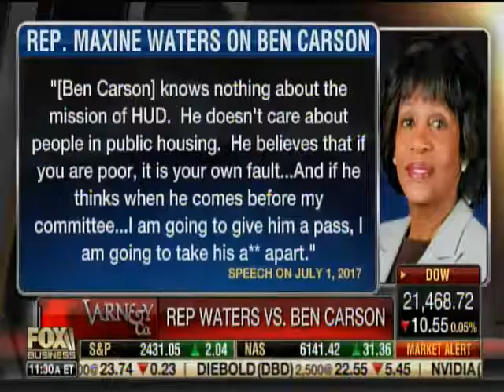Deroy Murdock on Varney & Co 7/5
Deroy Murdock joins Varney & Co. on Fox Business.